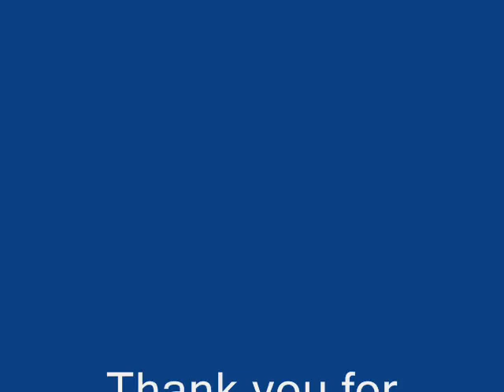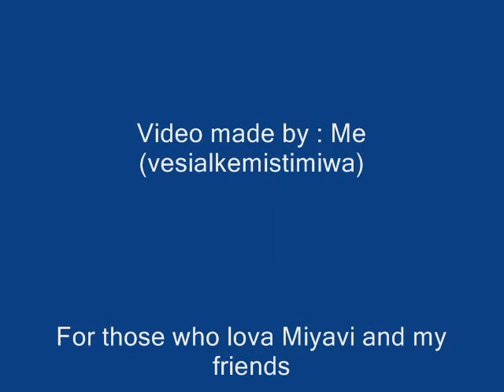Miyavi - Gay Boyfriend , AMV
My second AMV .____.

Song: Gay Boyfriend - The Hazzards
Videoclips: Miyavi - Freedom Fighters, Pop is dead, Boogie Woogie and some pics